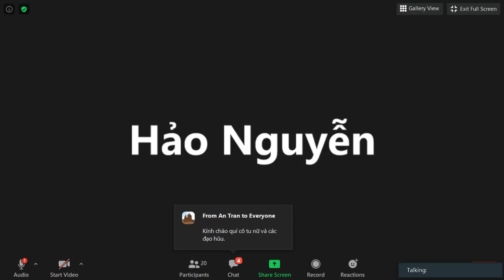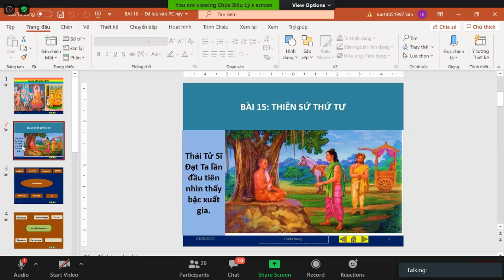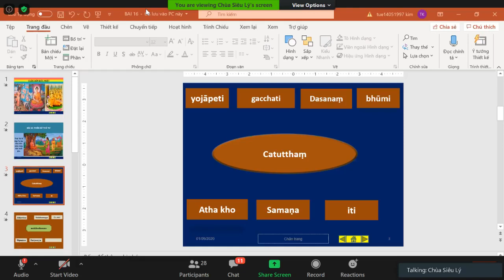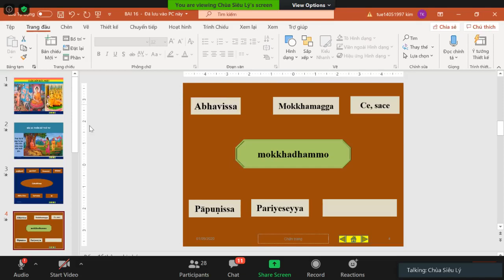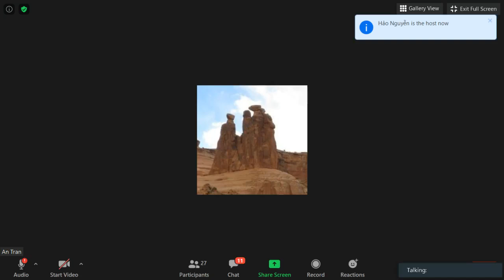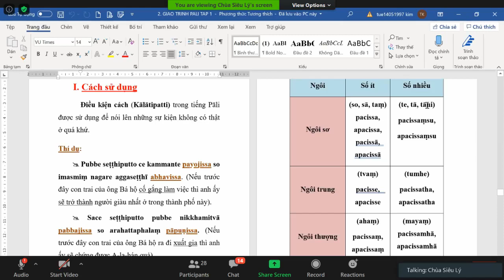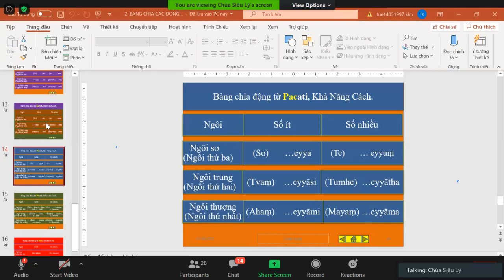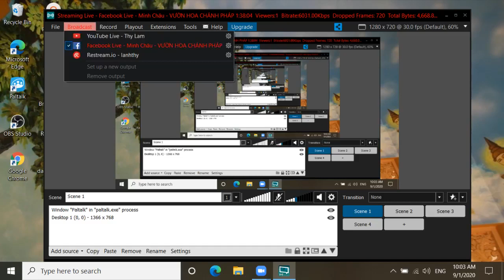39_ Lớp Học Siêu Lý Phú Định- Pàli Căn Bản do ĐĐ Tịnh Tuệ thuyết giảng Thứ Ba Sep 01-2020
39_ Lớp Học Siêu Lý Phú Định- Pàli Căn Bản do ĐĐ Tịnh Tuệ thuyết giảng Thứ Ba Sep 01-2020